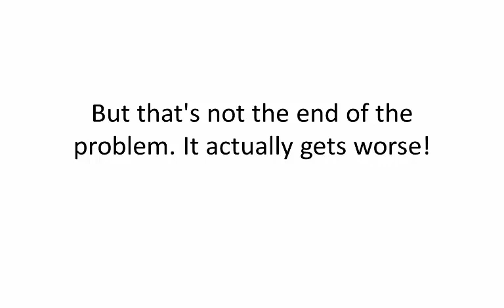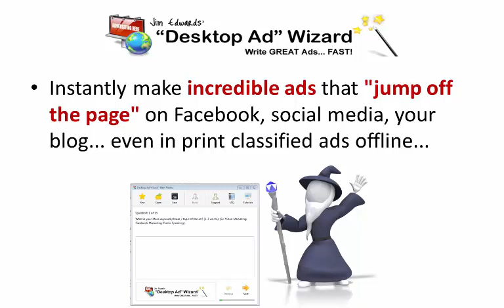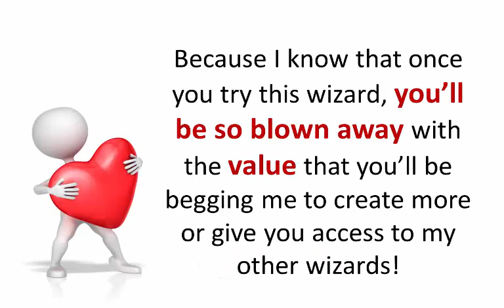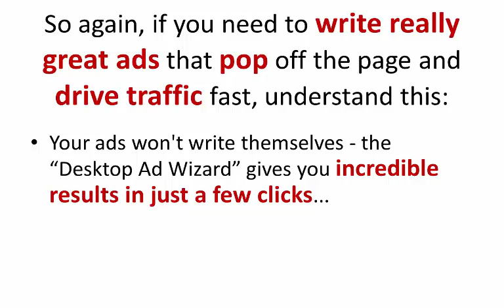Desktop Ad Wizard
New Done-For-You Ad Writing Software Drives More Traffic And Makes More Sales... Without Hiring Expensive Copywriters or Struggling To Write The Ads Yourself!"